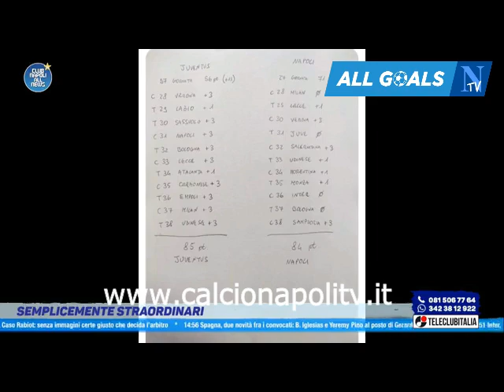Torino-Napoli 0-4 Club Napoli All News 20/3/23